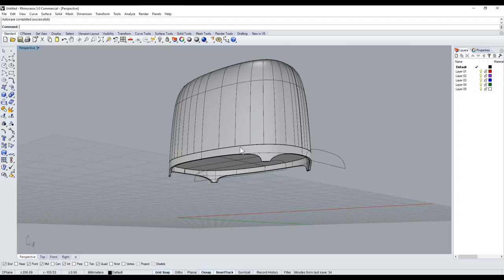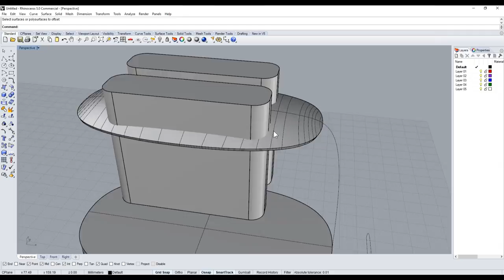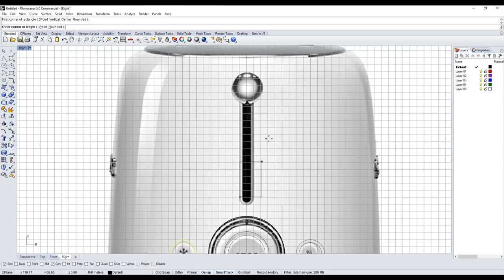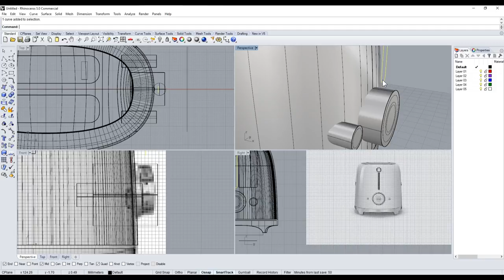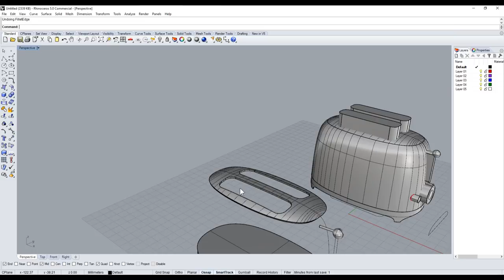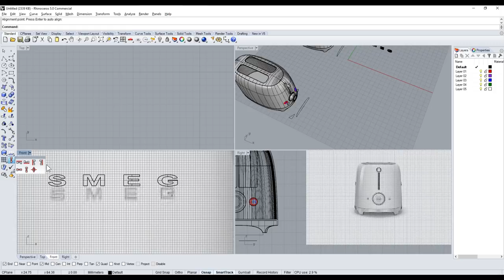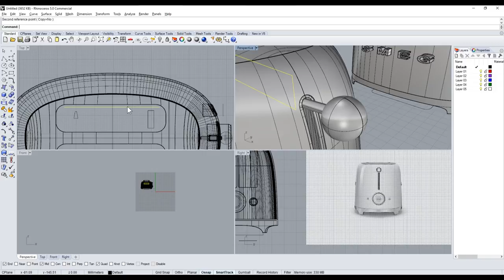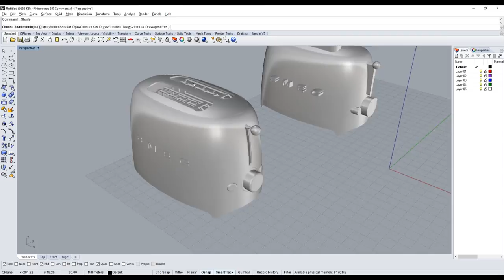Rhino tutorial軟件教學 12 P2 SMEG Toaster吐司機